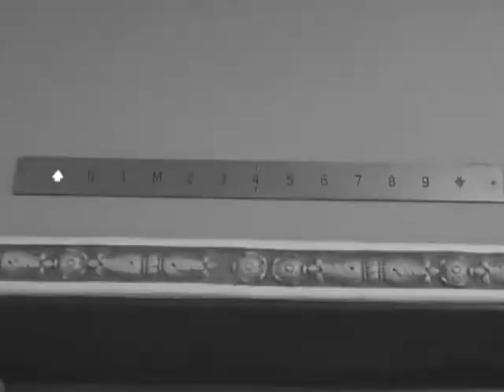BUTTENIK FLICKERS - Evolution Elevator